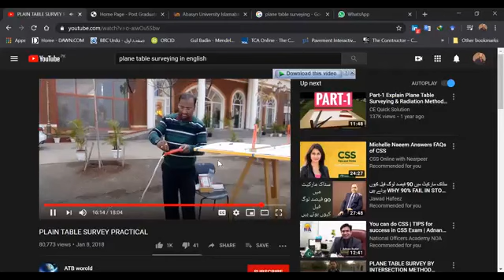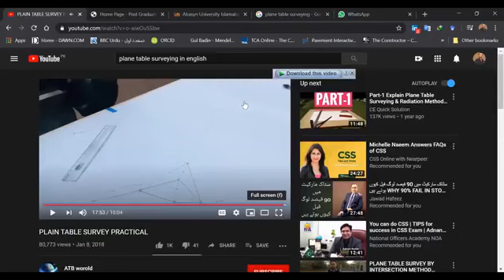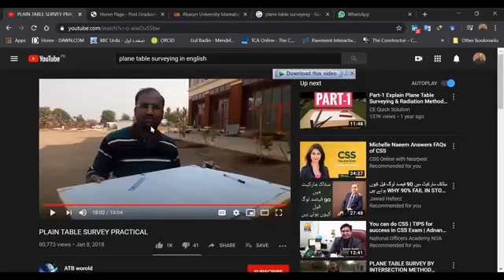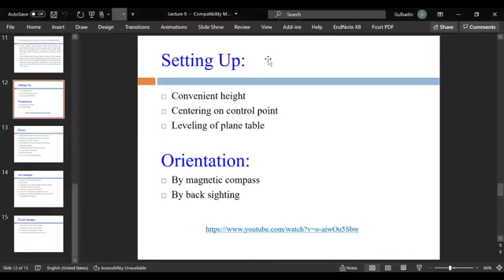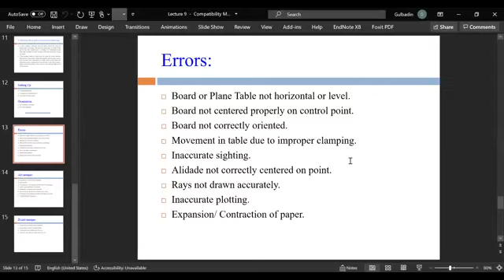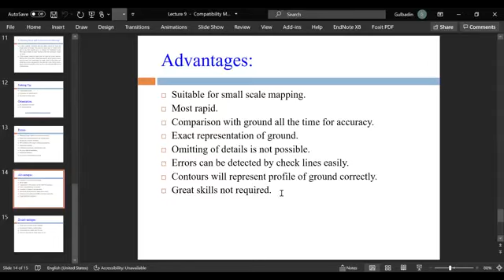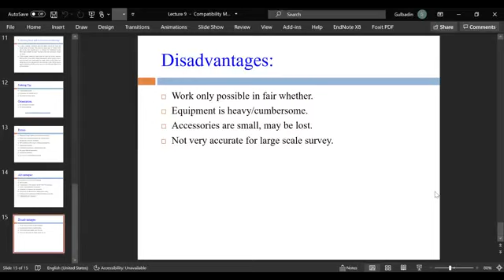Practical Demonstration of Plane Table Survey | Lecture 09-b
Engineering Surveying, Lecture No. 09-b
CE-215
Abasyn University Islamabad Campus